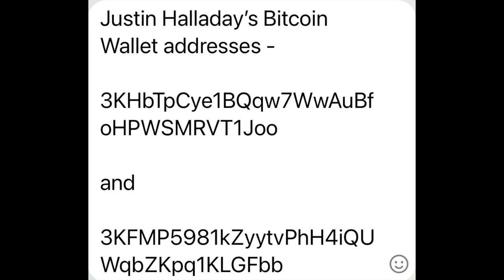CashFx - Harry Explains Who Started CashFx (and who has your money)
CEO was created and promoted by these 5 people -

Huascar Lopez (CEO) - Dominican Republic
Ron Pope (System Programmer) - Nevada, USA
Justin Halladay (Co-lead Promoter) - Florida, USA
Luigi Bruni (Co-lead Promoter) - Montreal, Canada
John Kinnear (Marketing Director) - Vernon BC, Canada

Justin Halliday's Bitcoin wallet addresses -
3KHbTpCye1BQqw7WwAuBfoHPWSMRVT1Joo
3KFMP5981kZyytvPhH4iQUWqbZKpq1KLGF

CashFx Payment processor Bitcoin wallet address -
18r8ftfovKza9cDEvVRaqRjkaDPXj16dAQ
Value of transactions received:
$432,464,782.83 (includes reinvestments)

The Finance account they sent their stolen money to -
1B2C6R6kRL5nNUXiutdaC6dSLPf14qRqYd
$128,973,649.11